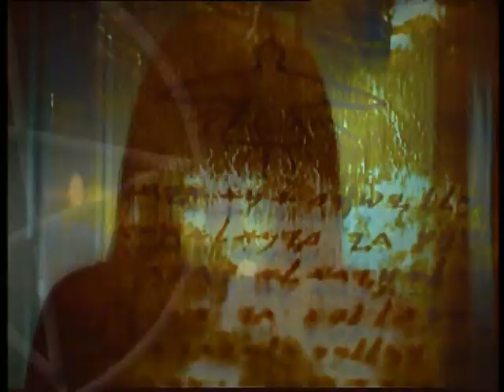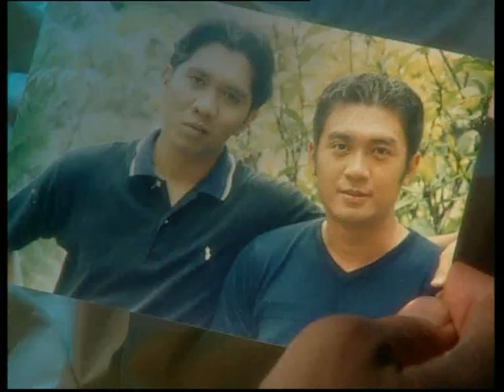BIDADARI-PERTANDA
ke toko google-play dan download OKVideo！
Film-film menarik menunggu anda loh!
OK Video menyediakan film bioskop, FTV, MV, Karaoke, dan masih banyak lagi, hanya dengan menjadi pengguna setia kartu OK Taiwan Mobile dan menggunakan handphone android dengan fasilitas internet, kamu dapat menikmati seluruh film-film kapanpun kamu mau! OK Video menggunakan sistem streaming sehingga kamu tidak perlu takut sampai ketinggalan! Pelayanan ini hanya untuk android 4.0 atau lebih.
silahkan pergi